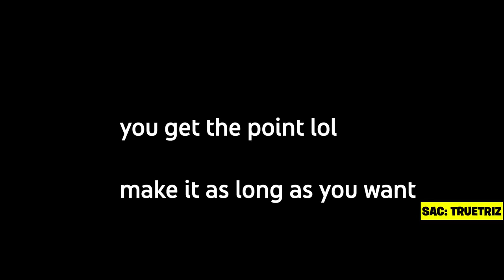How To Make A WORKING TRAIN in LEGO Fortnite.. (FAST TRAVEL)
LEGO Fortnite tip that teaches you how to build a working train! Learn how to make a train in LEGO Fortnite that can fast travel and hold more items in your inventory. If you ever wanted to learn how to fast travel in LEGO Fortnite, this tutorial guide gives you tips on how to make your very own train vehicle system in LEGO Fortnite. A lot of people wonder, how to travel fast in lego fortnite but this video teaches you!

My Equipment I Use:
Capture Card
My Gaming PC